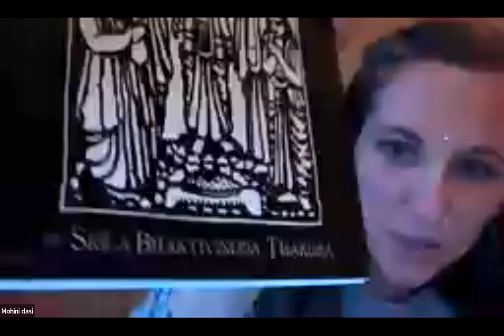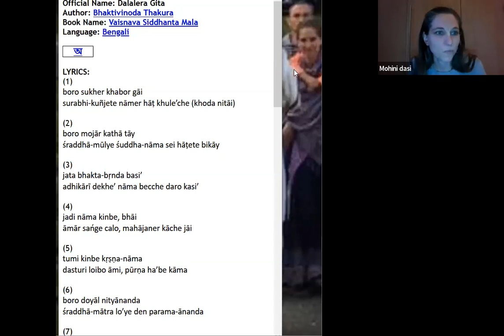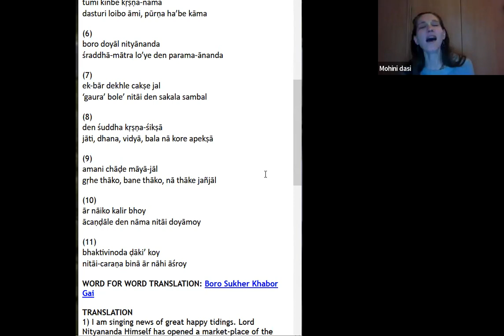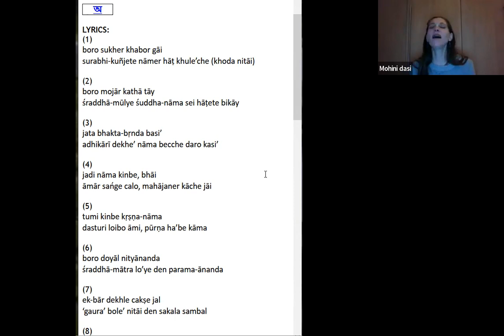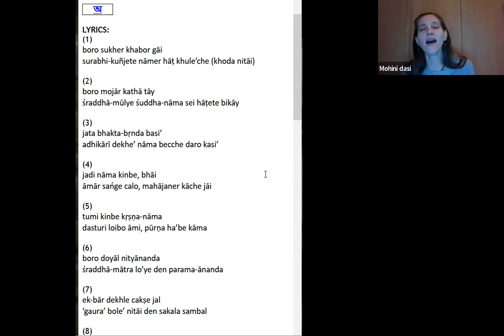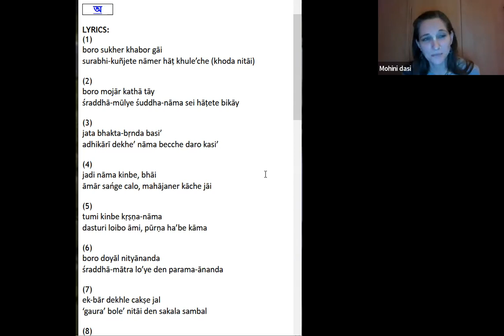Mohini dasi -- Exploring the Mercy of Sri Nityananda Through Song and Sastra. Series 2, Part 4